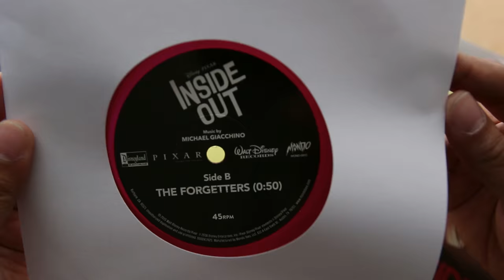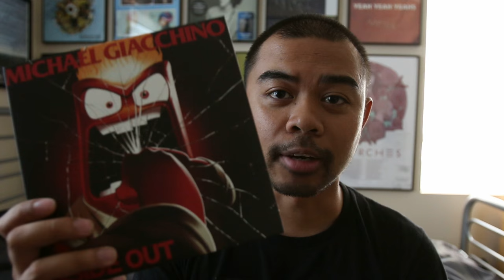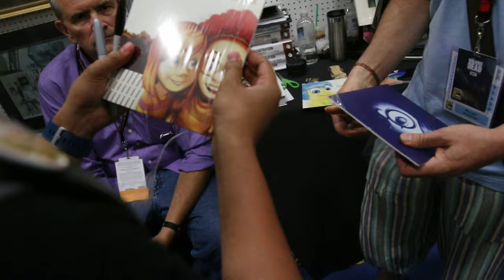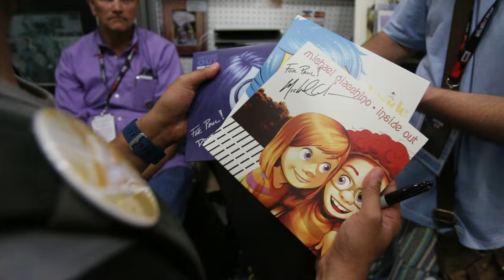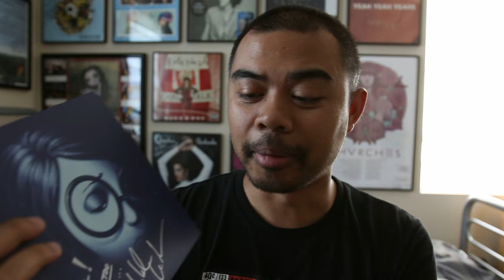Meeting Michael Giacchino at San Diego Comic Con 2016 - Mondo x Inside Out 7" vinyl set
Hey guys here's just a small review of the Mondo Inside Out 7" inch vinyl set that was available at San Diego Comic Con this year. I also got to meet up with him from a chance tweet, and got some of them signed